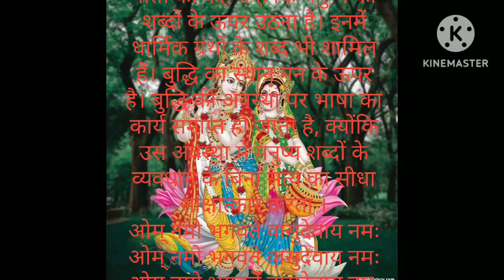ज्ञान की बातें।🙏 गीता में कहा गया है 🙏 @bkts9757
channel hindi video sorts kahaniyan ज्ञान की बातें। गीता में कहा गया है।